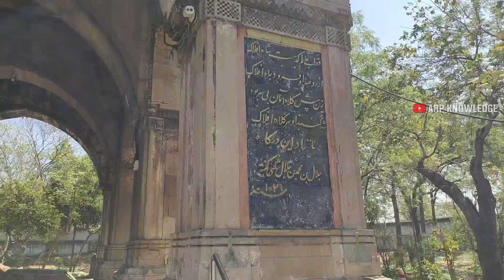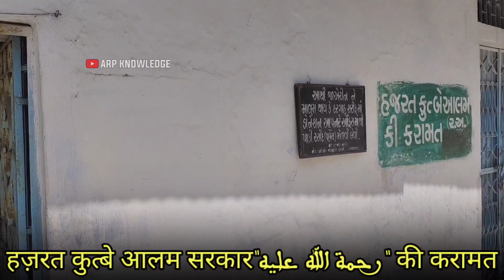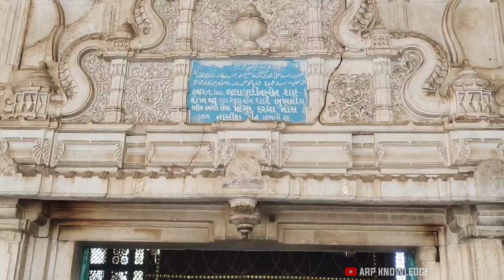Vatva Dargah Ahmedabad/ हजरत कुत्बेआलम सरकार दरगाह शरीफ Dargah Vlog/ Ahmed Raza Patel/ ARP KNOWLEDGE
arpknowledge Production

I am ahmedrazapatel from junagadh ,Gujarat

I Hope you guys this video is nice

और बेल आइकन पर क्लिक करें ताकि आपको फौरन नया वीडियो मिल सके ।